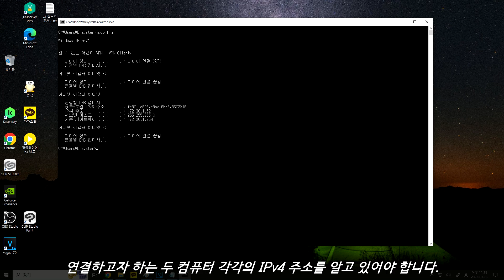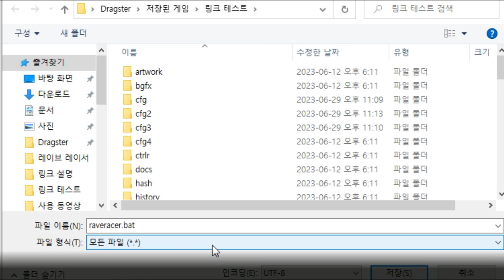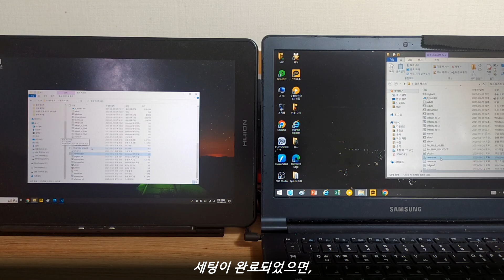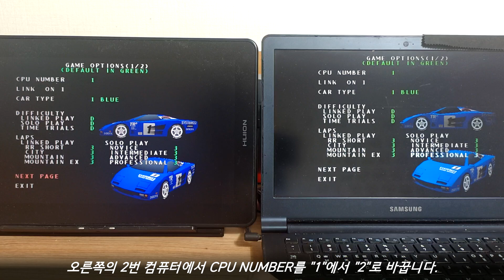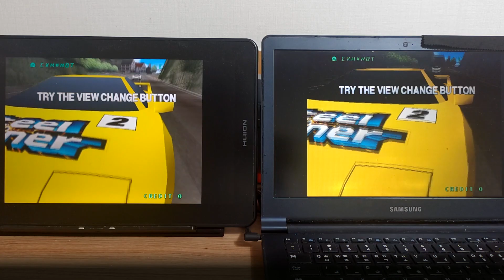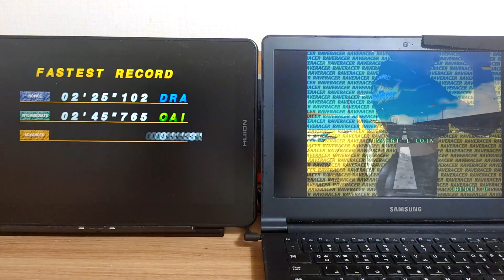[Arcade Play Sample] How to play Rave Racer with 2 PC LINK / 레이브 레이서 2P 링크 플레이 연결 방법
(SUBTITLES CONTAINED)
This video contains how to make Link Play with 2 separate PCs. Before making link, you need to get special version of MAME that has improved emulation of Namco SYSTEM 22. With this special MAME, you can make link for Rave Racer, Ridge Racer 2, and some other games.

- Note -
Please copy the sentence below to make a batch file.
start /b jb_build64 raveracw -cfg_directory cfg -nvram_directory nvram1 -comm_localport 15111 -comm_remoteport 15112 -comm_localhost 0.0.0.0 -comm_remotehost 0.0.0.0